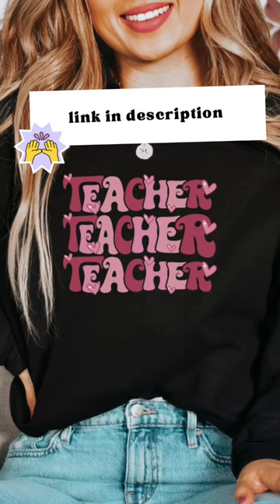Teacher Sweatshirt, Elementary School 4K Teacher Gifts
Aesthetic teacher sweatshirt gift idea for teacher appreciation week. Cute teacher sweater trendy pullover crewneck. Streetwear sweatshirt graphic design with phrase "teacher" in pink. Wear this preppy sweatshirt with any outfit. Cute teacher crewneck as a preschool teacher gifts. Unique science teacher gifts, 4k teacher, Elementary School Teacher, Group Teacher gifts, stem teacher, any grade teacher. Cute teacher outfit idea for school.
❤️ Please favorite and share if you love oversized hoodie ❤️

Teacher Sweatshirt, Teacher Crewneck, Teacher Sweater, Shirt for Teachers, Teacher Gifts, Elementary School Teacher Shirt, Group Teacher
(this video is about: Teacher gifts,4K teacher,Etsy finds,Etsy gifts,teacher gift guide,gifts for teachers,teacher gift ideas,teacher appreciation,math teacher,biology teacher,art teacher,teacher sweatshirt,best teacher,elementary school,preschool teacher,first grade teacher,kinder teacher,middle school teacher,school teacher,teacher assistant in elementary school,teacher assistant preschool,4k teachers day,teachers day gift)